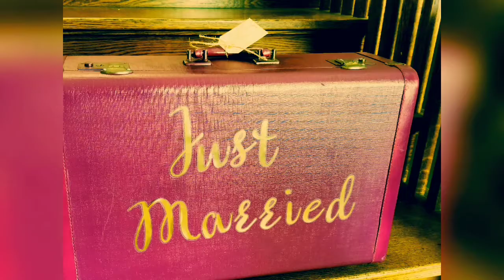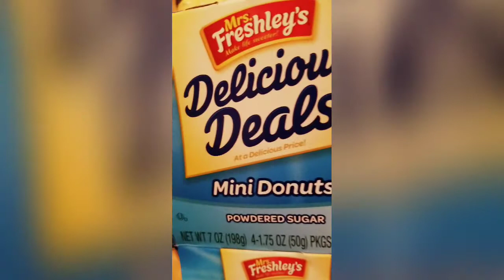DIY MARDIGRAS PARTY TRAY IDEAS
I will show you how to diy a mardigras /plus food tray ideas with part 1 and 2